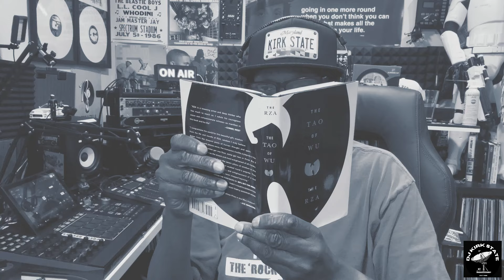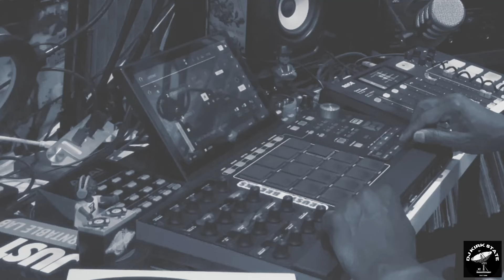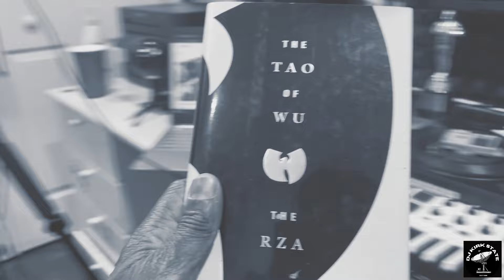Make Beats Not Excuses